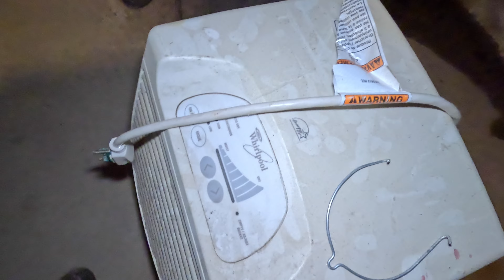CLEANING & ORGANIZING the Basement & Storage PART 1 | CLEAN WITH ME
Bissel Carpet Shampooer Vacuum
Mrs. Meyer's Dish Soap
Mrs. Meyer's All Purpose Cleaner Concentrate
Scrub Daddy Sponge and Paste
Better Life Floor Cleaner
Seventh Generation Toilet Bowl Cleaner